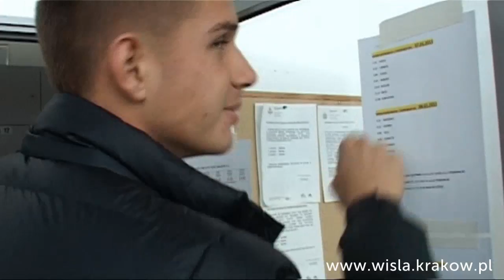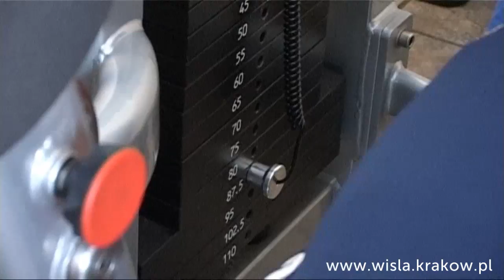Ruszyły przygotowania do rundy wiosennej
7 stycznia piłkarze Wisły spotkali się po raz pierwszy w 2013 roku i rozpoczęli przygotowania do rundy wiosennej. Zapraszamy do obejrzenia, jak zawodnicy Białej Gwiazdy spędzili ten dzień przy Reymonta 22.